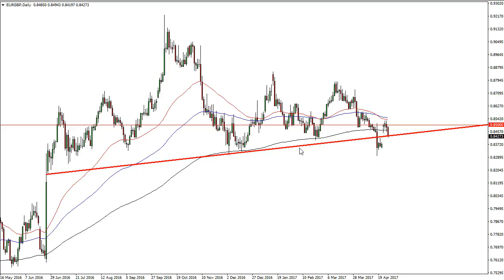EUR/GBP Technical Analysis for April 28 2017 by FXEmpire.com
The EUR/GBP pair broke down on Thursday, slicing into the gap that had lifted this market previously. For the full article go - EUR/GBP Forecast April 28, 2017, Technical Analysis.Find more information about Forex and Commodities News Technical Analysis Fundamental Analysis and Brokers on FX Empire